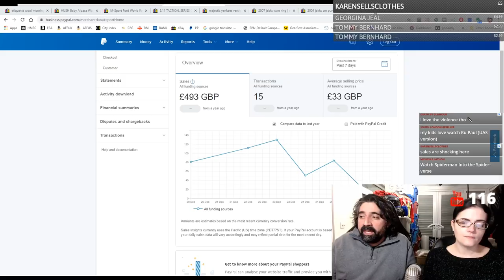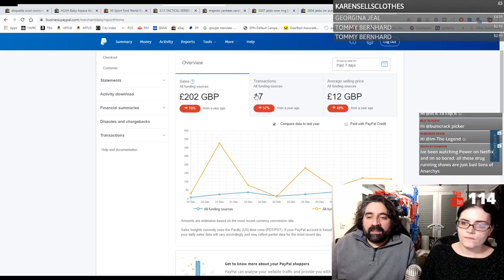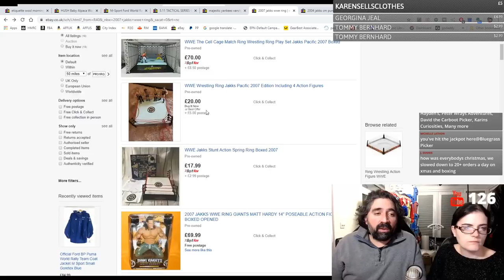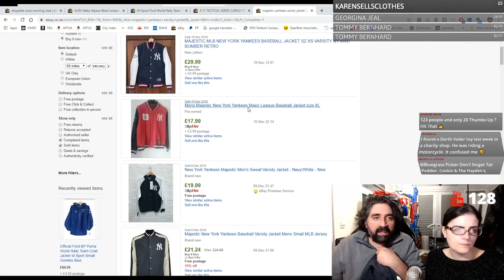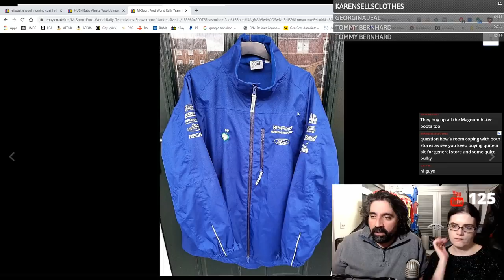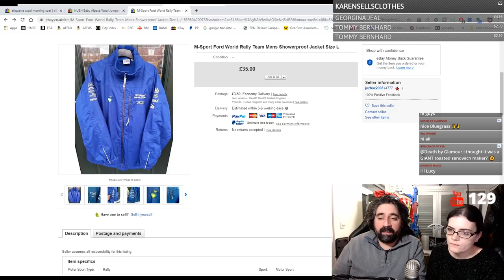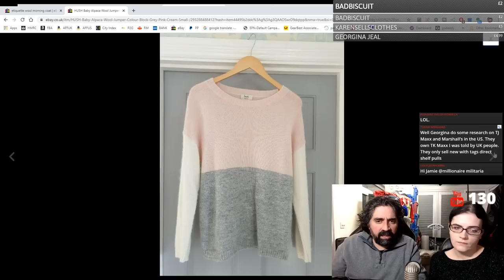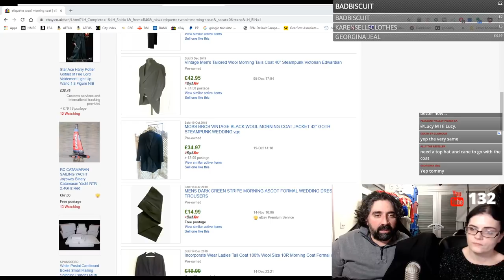Chinwag #160 Back To Business- Haul & Gwaphs, All You Man Are My Youngers Bruv.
Link To Our eBay Store